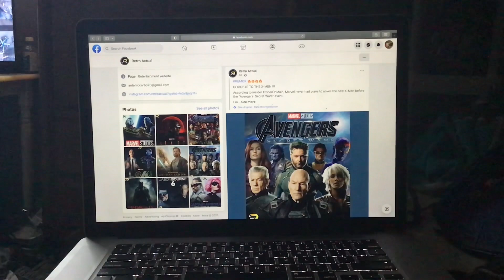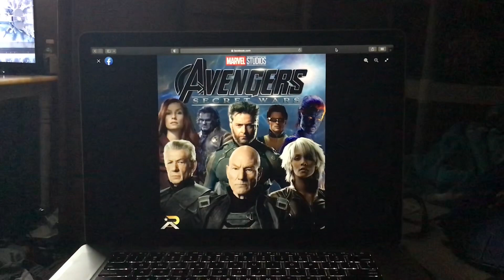RUMOR GOODBYE TO THE X-MEN According to insider EmberOnMain Marvel never had plans